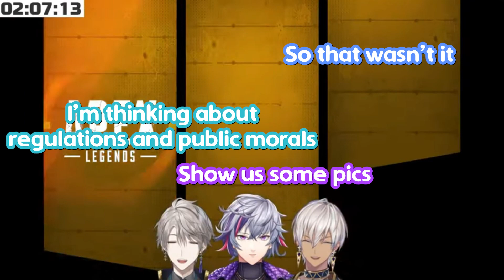[Eng Sub] Kaida talks about wearing a skirt (Kaida Haru/Fuwa Minato/Ibrahim/Nijisanji)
Please let me know if there are any mistakes!